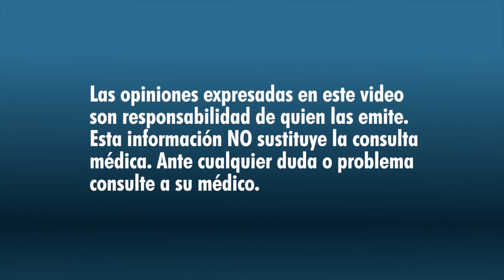¿Qué es la Criptorquidia?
En esta ocasión el cirujano pediatra Erik Herrera nos explica qué es la criptorquidia, es decir, testículo no descendido en los bebés. Conoce su aquí su tratamiento.